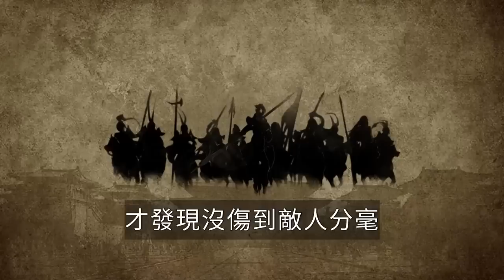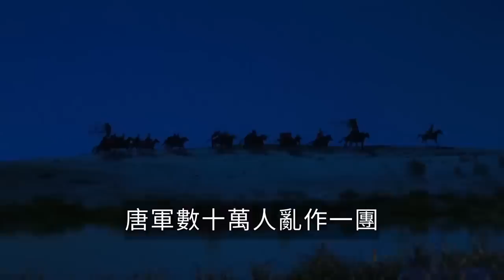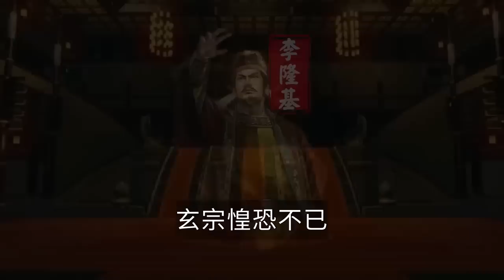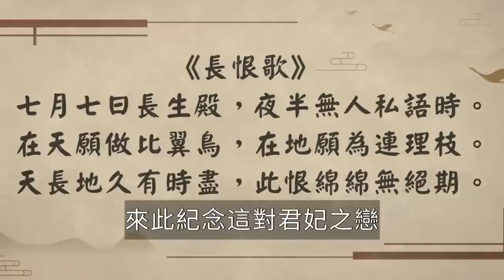潼關血戰，燕北軍團橫掃20萬唐軍，一代貴妃就此隕落，大唐盛世徹底落幕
北宋第一名將狄青，25場連勝大敗西夏，身受重傷仍上馬衝鋒，為何結局卻比岳飛還慘？
救國英雄還是賣國賊？大明最後一道防線，他不死就沒有清朝，為何卻被崇禎皇帝淩遲3543刀處死？